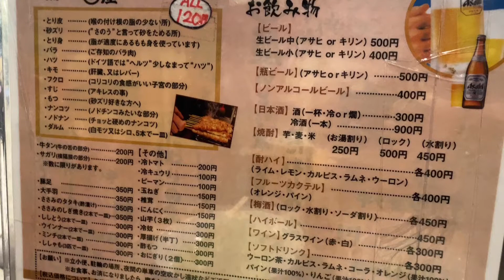【GOTOトラベル】九州福岡2泊3日旅行滞在記④かわ屋(警固店)で焼鳥を堪能する！・VLOG・はしご酒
■かわ屋(警固店)
地図リンク
住所
〒810-0023 福岡県福岡市中央区警固２丁目１６−１０

＠butyodairi

＠トミモンチャンネル美容部